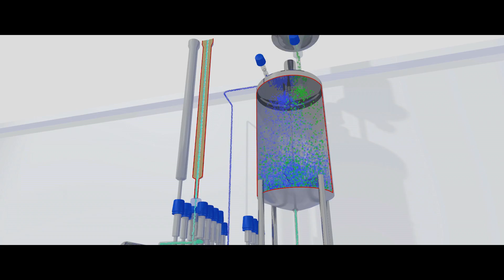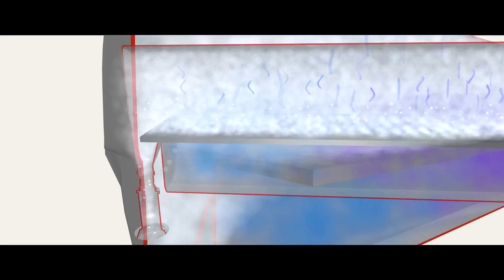Het productieproces van melkpoeder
U ziet hier in 1,5 minuut hoe Vreugdenhil Dairy Foods van verse melk melkpoeder maakt.